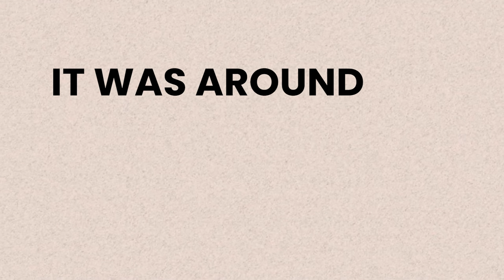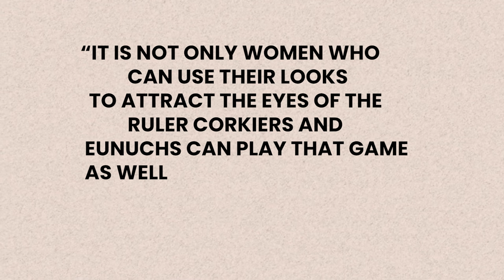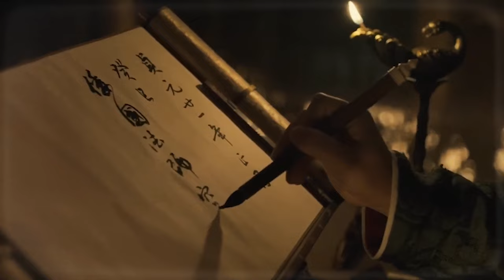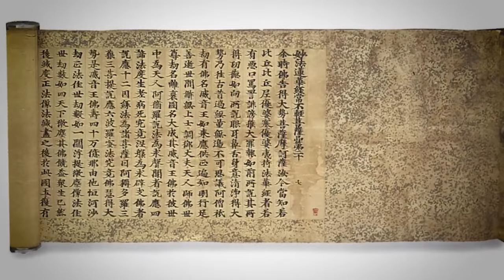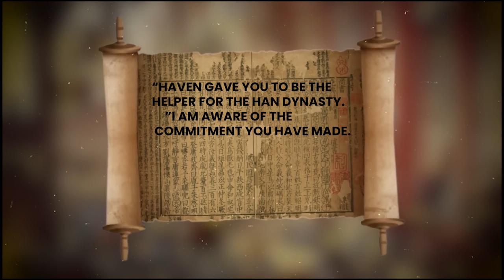The GREAT Life of Emperor Ai of Han And His Male Concubine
Emperor AI's non-conventional relationship had caused an uproar in the entire Kingdom but the emperor did not heed anyone's opinion. Instead he brought his male concubine wherever he had built a special tomb for him and showered his male concubine with lavish gifts.

In the year 27 BCE, Emperor Ai of Han created a dynasty. Prior to gaining notoriety as the notorious forefather of the proverb "Passion of the cut sleeve" or simply "cut sleep," he was formerly known as Liuzin and also held the title of Emperor AI of Han.

Zinn has always held a special place in Emperor Chang's heart, and he plans to appoint her as his successor as ruler of the empire that his uncle bequeathed to him. He was so fixated on the young Crown Prince that he ordered that Zinn should be crowned.  Chang was very determined to engrave in zin's young mind that all he has is his uncle and no one else. even his biological parents were deliberately removed from zinn's life.